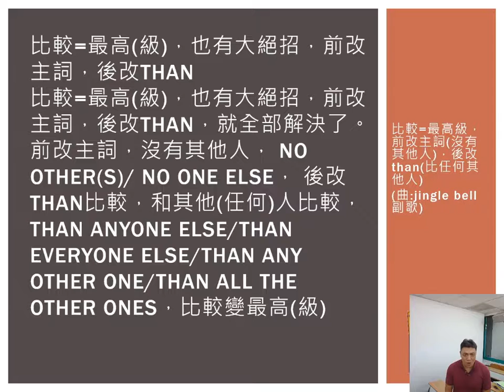85＿比較級＝最高級，前改主詞（沒有其他人），後改than（比任何其他人）（jingle bell）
歌曲，jingle bell 比較=最高(級) 前改主詞 後改than
教材，國中文法解密 國二下AB